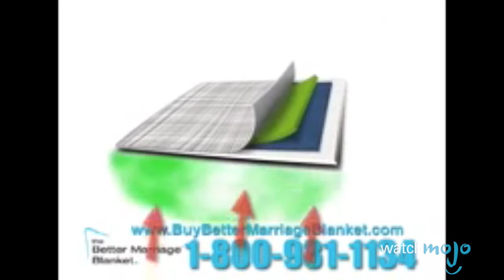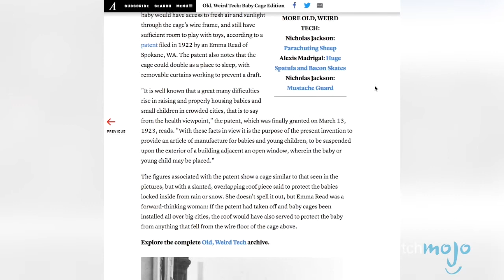Top 10 DUMBEST Inventions of All Time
There are stupid inventions and useless inventions, and some of the dumbest inventions made millions. Whether it’s a desk chair like the Hawaii Chair, a golf club you can pee into like the Uroclub, a vacuum attachment that’ll cut your hair like the Flowbee or the self-explanatory Car Exhaust Grill, there are some idiotic As-Seen-on-TV infomercial products. WatchMojo counts down ten pointless inventions you’ll probably never use.